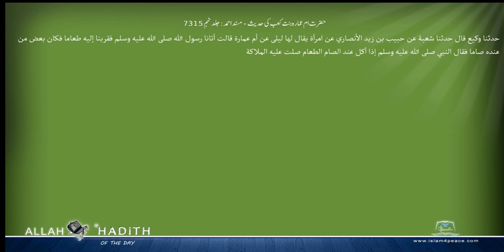حضرت ام عمارہ بنت کعب کی حدیث مسند احمد Musnad Ahmad Islam4Peace com